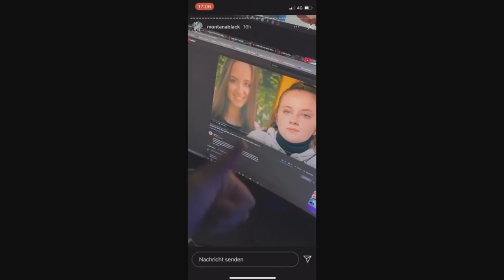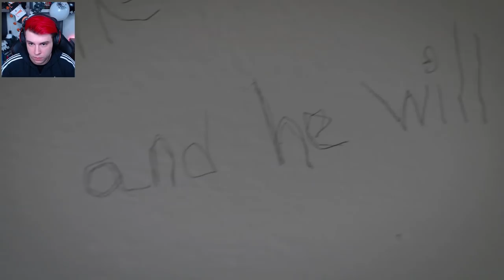Der C0R0NA Horror Film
Mikus | ScareSev Horror Film Reaction mit Sev

fettes Sorry an @Pandorya

Alle gezeigten Filme unterliegen dem Copyright der jeweiligen Rechteinhaber.